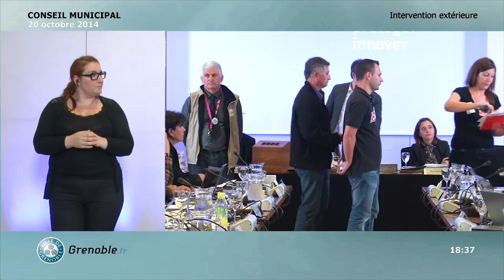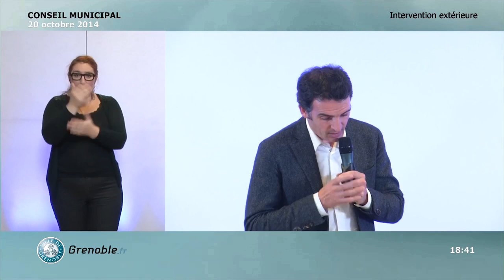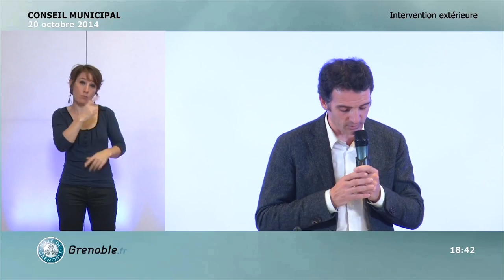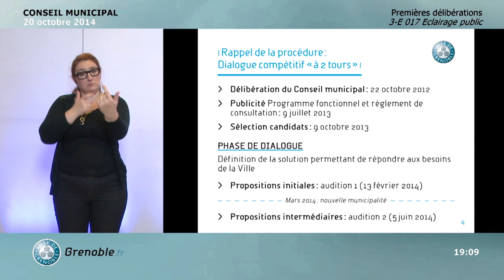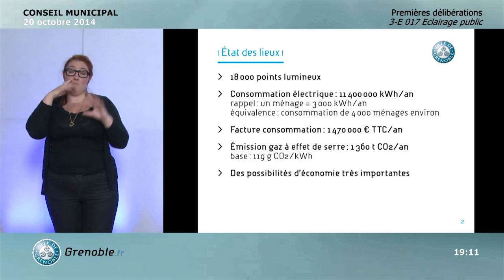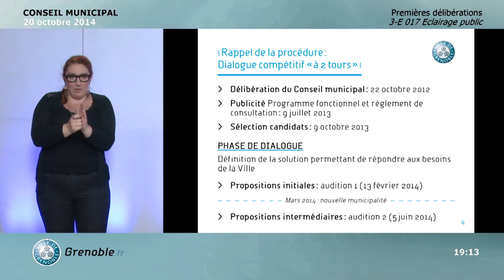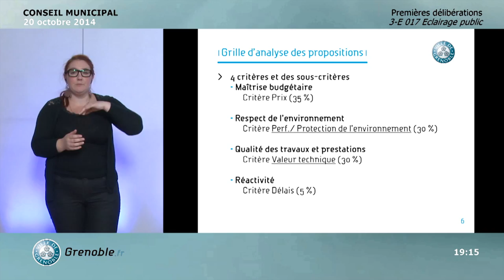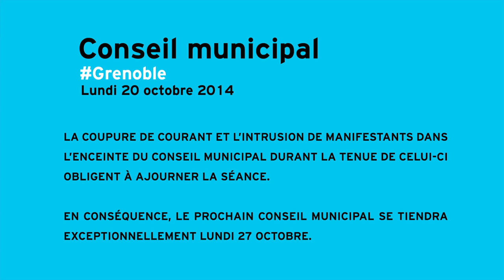Conseil municipal Ville de Grenoble du 20 octobre 2014